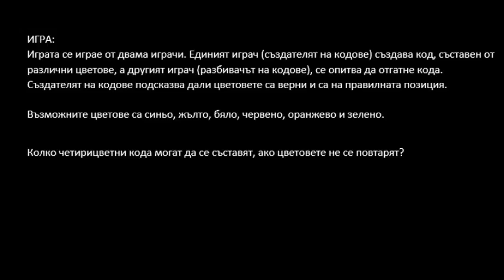Начин да преброиш цветовете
Затвърди знанията си за броене на вариации чрез решаване на конкретен казус.